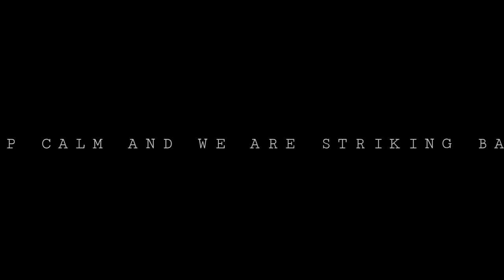TEXODUS 2K19 //M G COLLEGE OF ENGINEERING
TEXODUS 2K19
Tech-fest of Our COLLEGE
M G COLLEGE OF ENGINEERING THIRUVALLOM.

VENUE DATE: 28/2/2k19 -1/3/2k19

All COLLEGES ARE INVITED TO TAKE PART IN OUR TECH FEST. MAKE THIS EVENT A GLORIOUS VICTORY.

TEXODUS 2K19
"THE INEVITABLE CHANGE "

EVENT:
TRY-OUTS 2K19

MVe'S  FILIM FEST

FIND-O-SEARCH  -TRESURE HUNT

TRICKY CIRCUITS

KNOCK-OUTS  / THE PUBG TOURNAMENT

BIGCATCHER /  CIRCUIT AND PROGRAMME         DE-BUGGING

MUSE 2K19 /SPOT MUSIC

TRIGGER IT /PHOTOGRAPHI COMPETITION

PROJECT EXPO

BE THERE DON'T MISS IT..